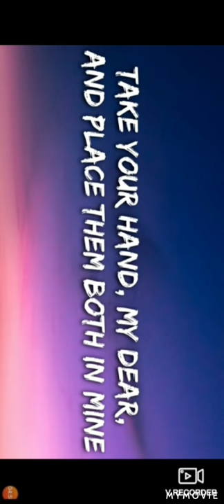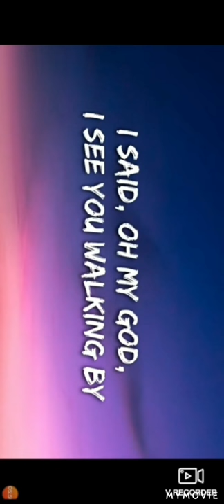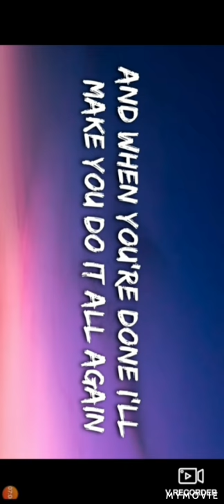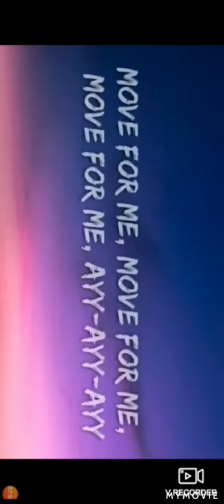TONES AND I - DANCE MONKEY(LYRICS)